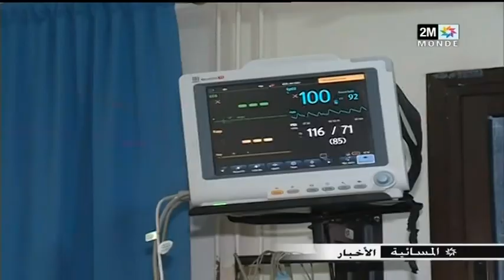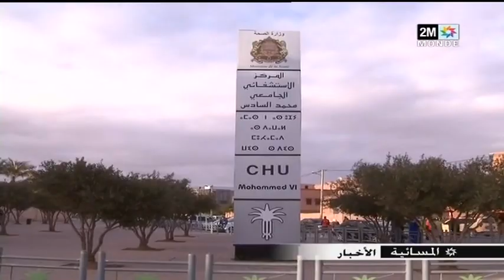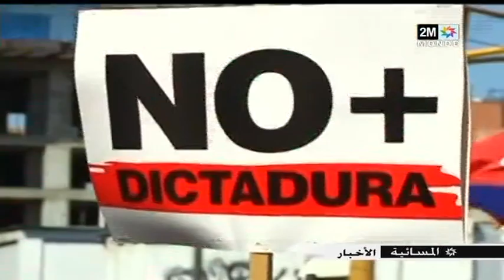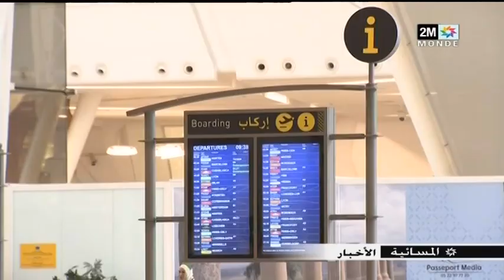2M TV - 2019 /02 /02 : أخبار المسائية كاملة للقناة الثانية السبت